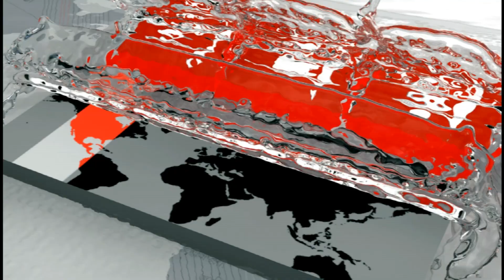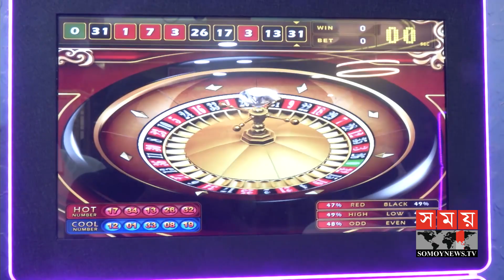বাংলাদেশ হকির ঘটনাবহুল ২০১৯ | BD Hockey | Somoy TV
২০১৯, বাংলাদেশ হকির জন্য ঘটনাবহুল এক বছর। দীর্ঘদিন অ্যাডহক কমিটির বেড়াজালে আটকে থাকা হকি ফেডারেশন, চলতি বছরই পায় তার নির্বাচিত কমিটি।